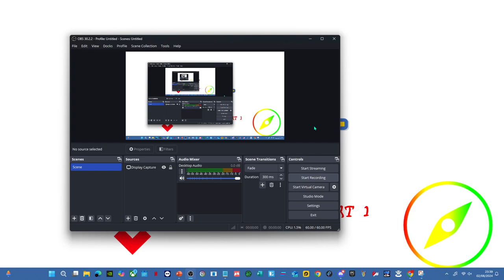PIKNOTT™ Hielo and Ken